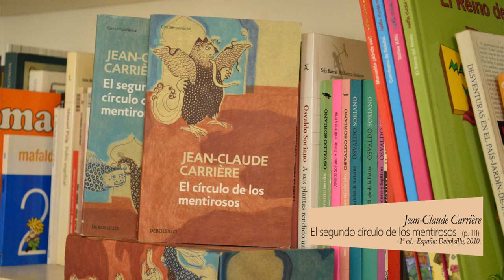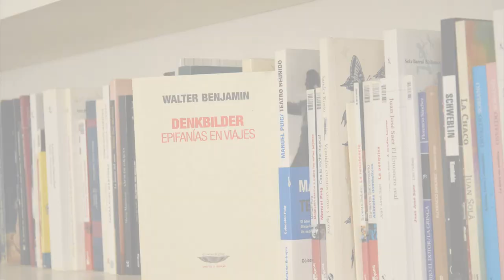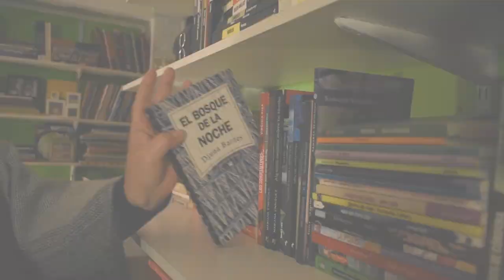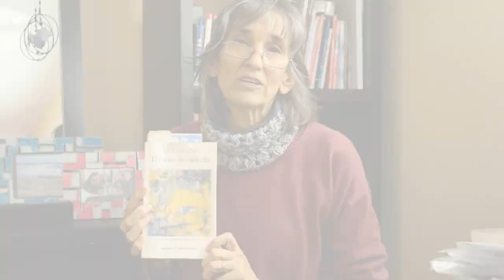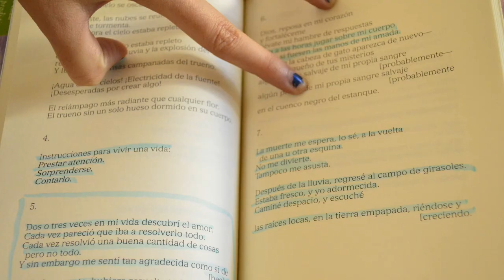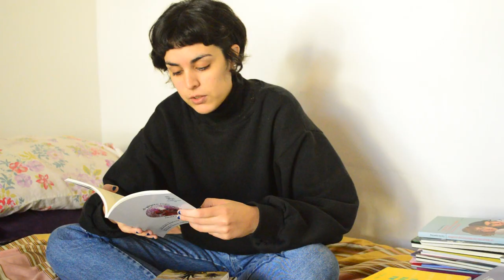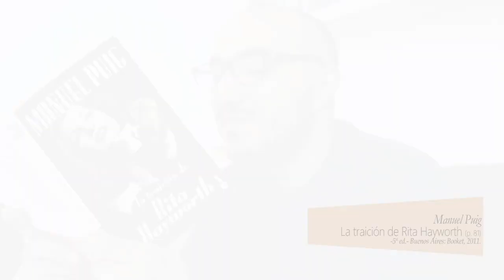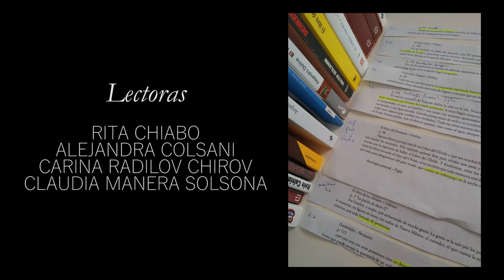Instantáneas en bibliotecas. Estética voyeur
"Instantáneas en bibliotecas. Estética voyeur" explora la construcción de las colecciones privadas de libros. Una pared cubierta de libros es una invitación a husmear. Detrás de cada tomo hay una historia, una marca. "Cierta murmuración constante necesita ser leída" escribe Ángela Pradelli y ese es el punto de partida.
El audiovisual recorre una serie de subrayados sobre la lectura, los libros y las bibliotecas. Los subrayados interpelan a las lectoras que comparten su historia con los libros: Claudia Manera Solsona, Alejandra Colsani, Rita Chiabo y Carina Radilov Chirov.
La producción se realizó durante julio y agosto de 2020 en Rafaela y Sunchales.
►Realización: Leandro Almeida.
►Asistente de producción y sonido: Fidel Kohn.
►Cámara (Sunchales): Ramiro Ibarra.

Textos de:
Ángela Pradelli
Umberto Eco y Jean-Claude Carrière
Josefina Vicens
Ricardo Piglia
Walter Benjamin
Itali Calvino
Alejandro Dolina
María Moreno
Sylvia Molloy
Manuel Puig
Eduardo Galeano
Camila Sosa Villada